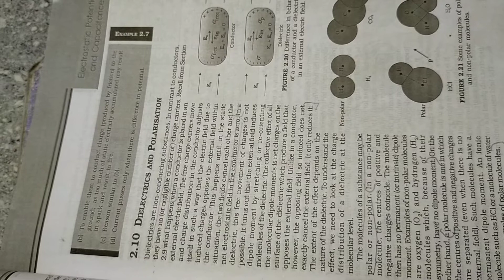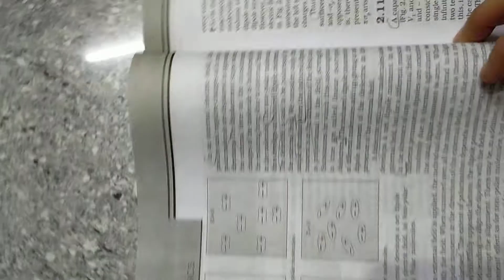Plus 2: Chapter 2: Dielectrics and polarization 2